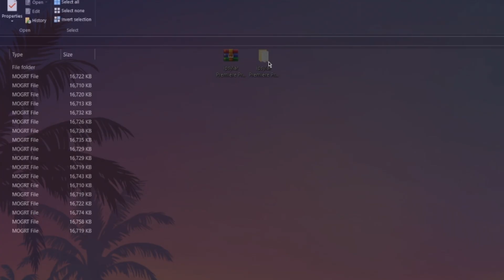Free Subtitles Template for Premiere Pro! [NO PLUGINS]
▼DOWNLOADS HERE▼